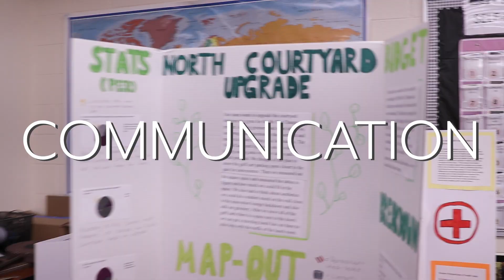2024 One Verrado Promo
By Rio Brown